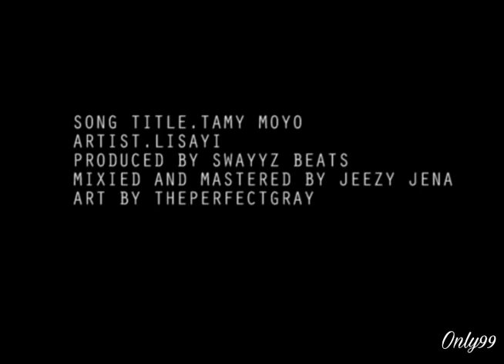Tamy Moyo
Appreciation